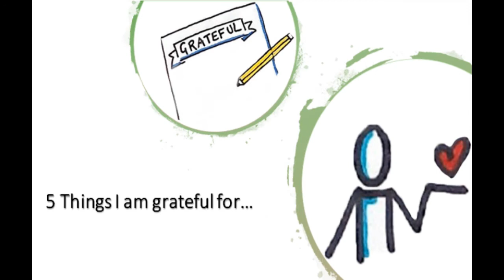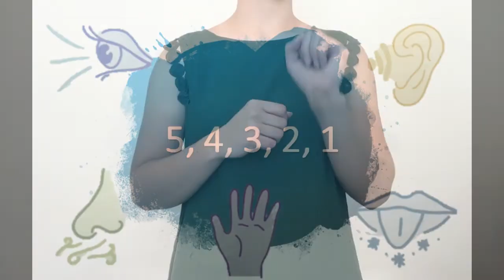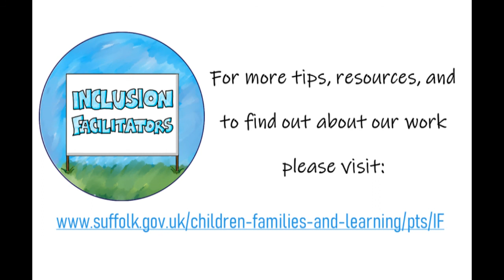Five minute therapeutic activities using hands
A brief explanation of different calming/mindful activities you can do simply using your hands.